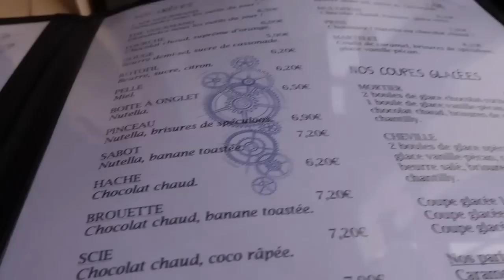C'est LA HONTE cette proposition !